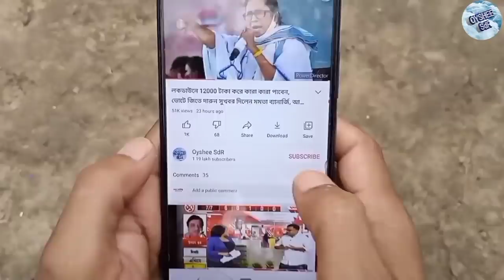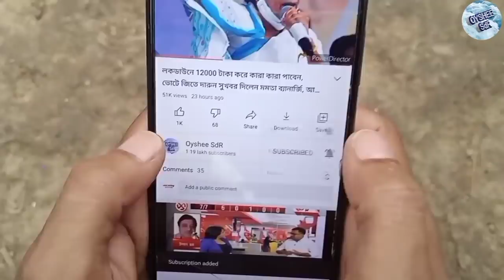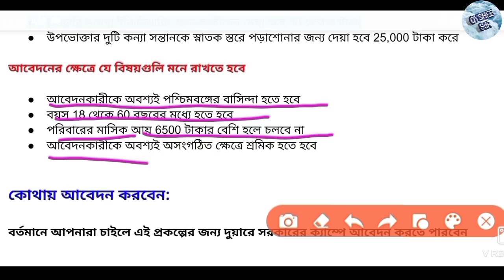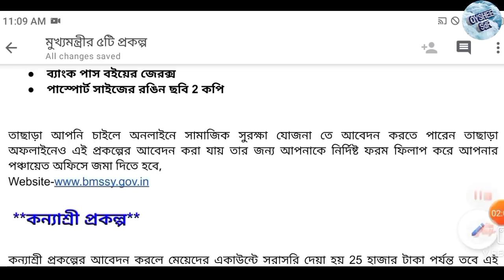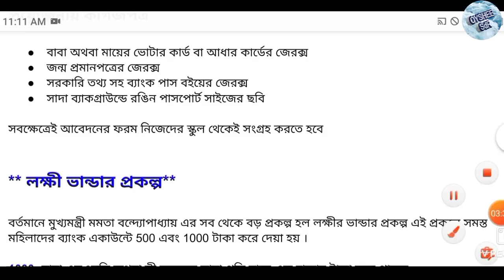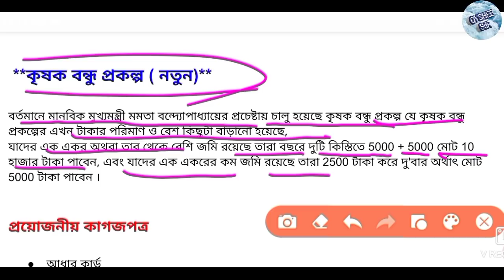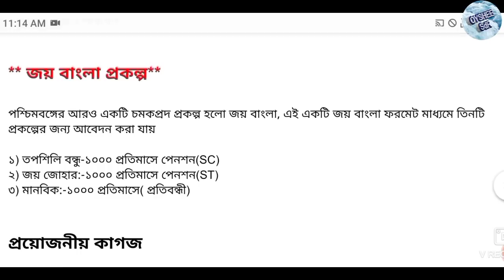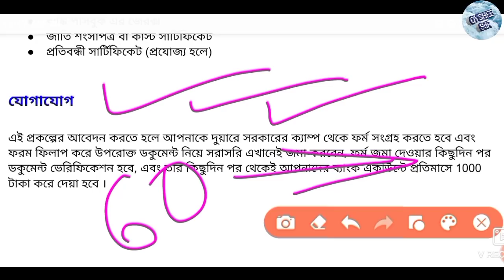মমতার ৫ টি প্রকল্প, পাবেন 5 হাজার থেকে 30 হাজার টাকা পর্যন্ত, তাড়াতাড়ি আবেদন করুন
মুখ্যমন্ত্রীর পাঁচটি প্রকল্প
মমতার পাঁচটি প্রকল্প
Ruposhee prokolpo
Kannyashree prokolpo
Kishok bondhu prokolpo
November free ration list
Pradhaan mantri awaas yojna list
Pradhaan mantri awaas yojna online apply
banglar awaas yojna online list check
awas yojna list check
awas yojna new list check
Yuboshree prokolpo online apply
Online yuboshree prokolpo apply
মমতার পাঁচটি প্রকল্প